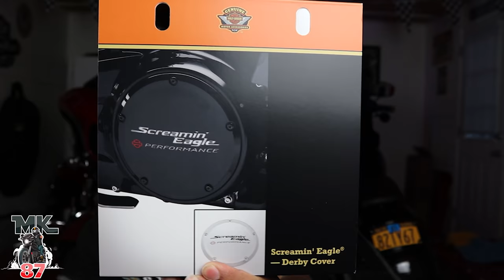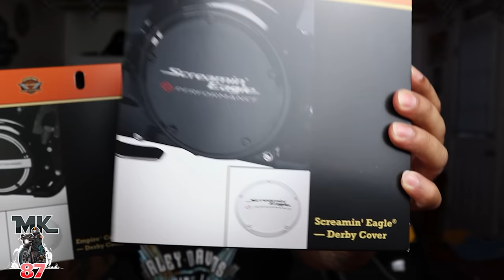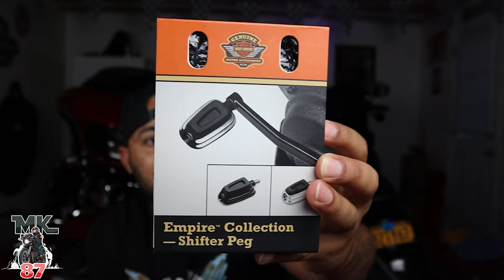Harley-Davidson sent me the new Empire parts collection!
The all new Harley Davidson Empire parts collection wow!
Harley Davidson was nice enough to send me all these parts for my 2021 Road glide special! link is down below to order any of these parts!

squid mic